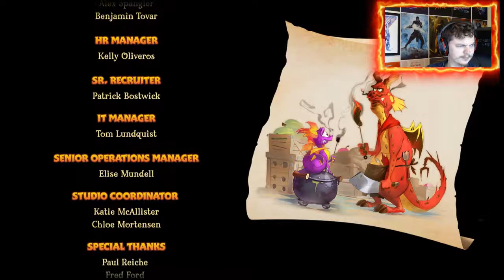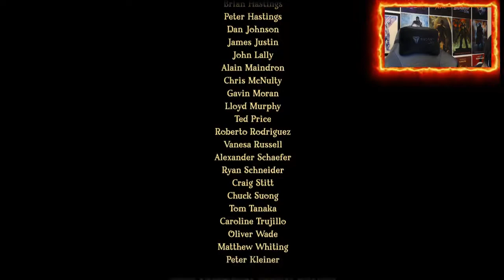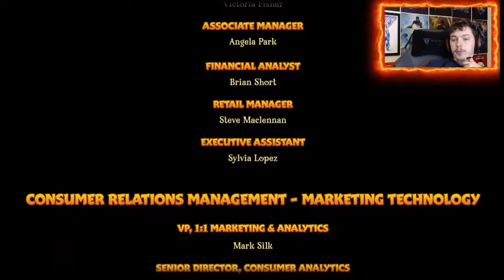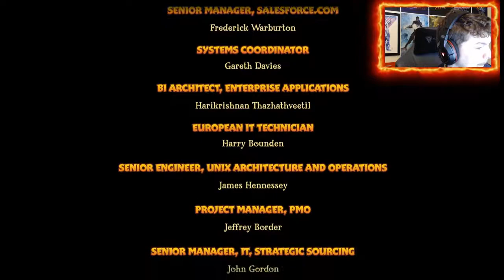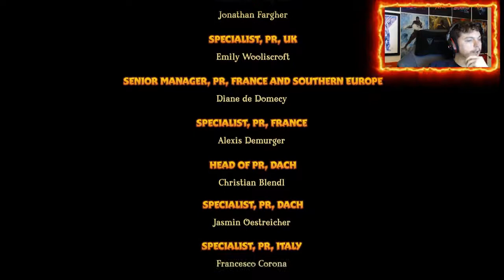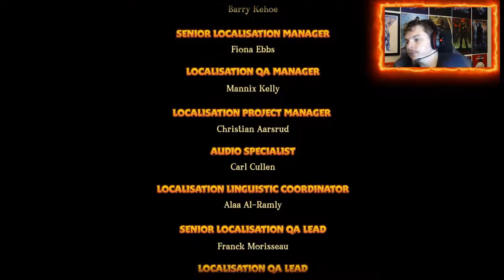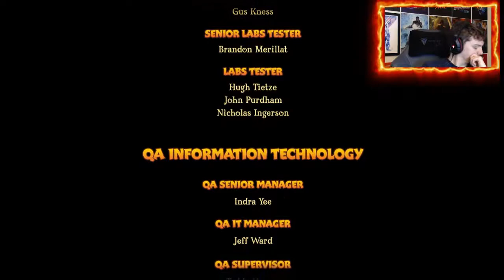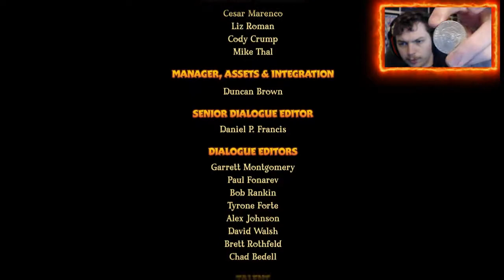Spyro Reignited Trilogy Game 1 Finale & Trophy Cleanup